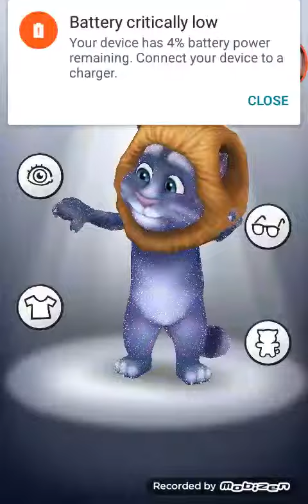My Talking Tom (6) They Grow Up So Fast